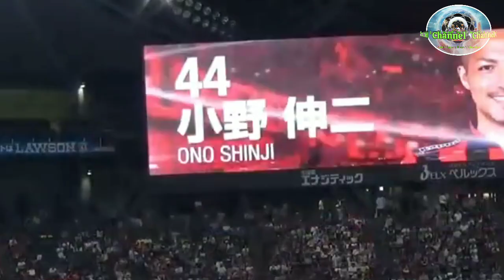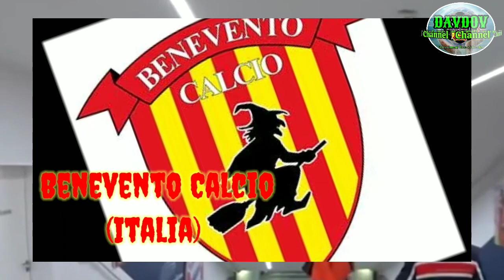10 LOGO TEAM SEPAK BOLA YANG PALING ANEH DAN LUCU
10 LOGO TEAM SEPAK BOLA YANG PALING ANEH DAN LUCU
Umumnya sebuah logo klub sepak bola menggambarkan identitas kota ataupun maskot yang khas berkaitan dengan klub tersebut.
Tapi nyatanya ada 10 logo klub sepak bola paling aneh dan terburuk dari seluruh dunia. Yang bahkan nggak menggambarkan identitas klub tersebut loh. Kok bisa?

Selamat menyaksikan,

Salam,
Davdov Channel